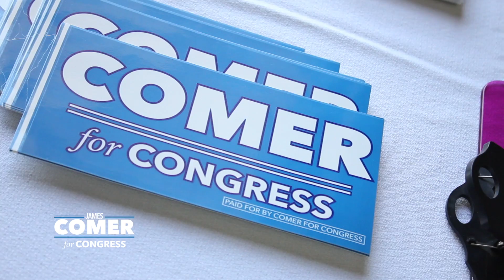James Comer For Congress Ribbon Cutting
James Comer opens his campaign Headquarters in Monroe County.

James Comer is running for Congress for the same reason he ran for Commissioner of Agriculture. Comer believes Washington is as corrupt and unaccountable as the Kentucky Department of Agriculture was prior to his election.

Our current Congress is ineffective and completely out of touch with the average American family. Our nation’s federal debt of over $18 trillion is simply unacceptable.

We need leaders who care about middle class working families, small business owners and family farmers. James Comer will bring badly needed conservative, common sense leadership to Washington.